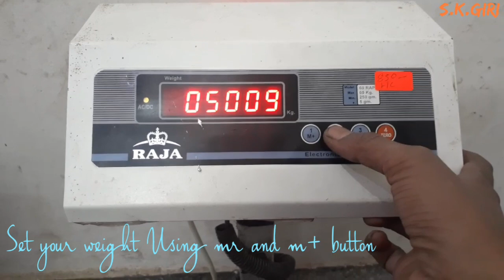Calibration Process of 100kg Electronic Weighing Scale Raja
Electronic experiments

powerfull investion

mechanical engineering